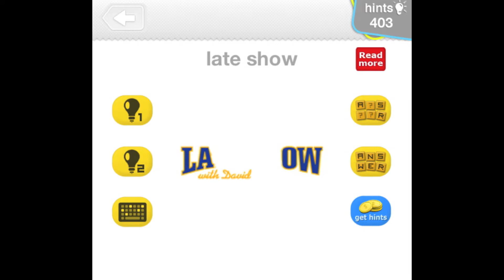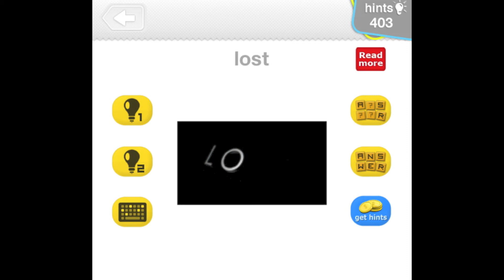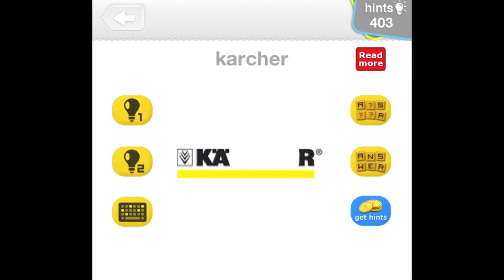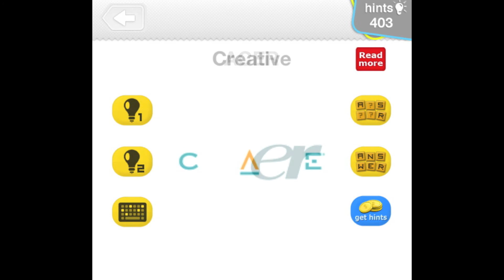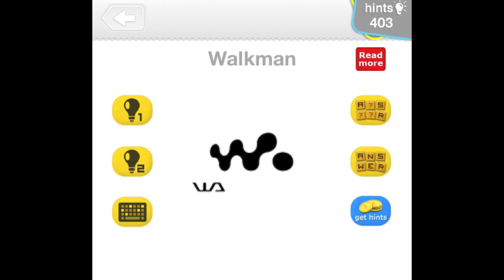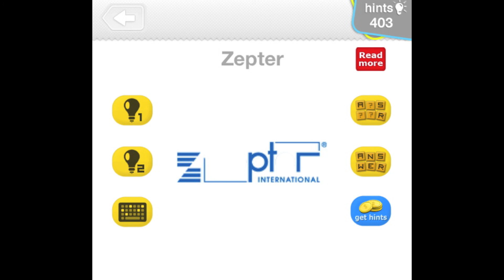Logo Quiz - Guess the Brand - Answers Level 14 [HD] (iPhone, Android, iOS, iPad)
Logo Quiz - Guess the Brand by Bubble Quiz Games Level 14